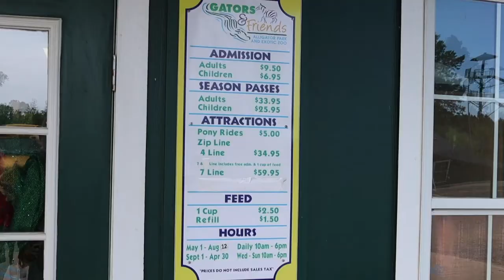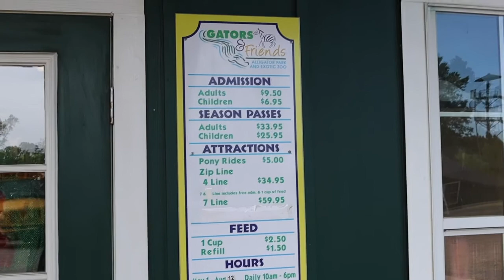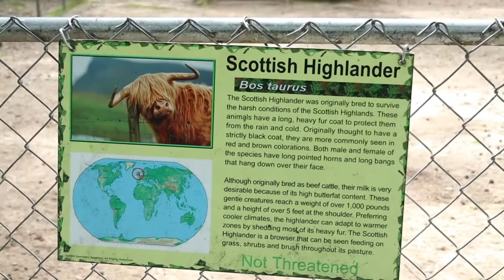RV Cruzin' With The Kings: Barksdale AFB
We went to the Barksdale Air Force Base